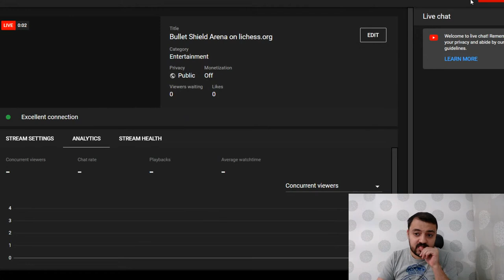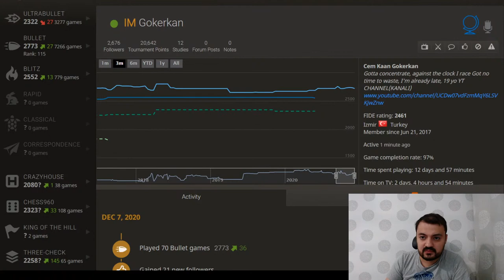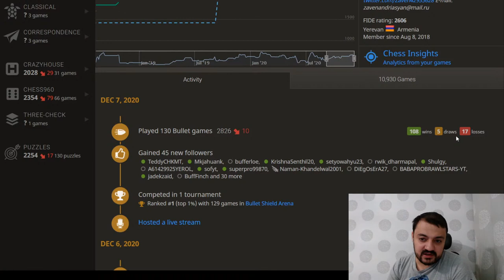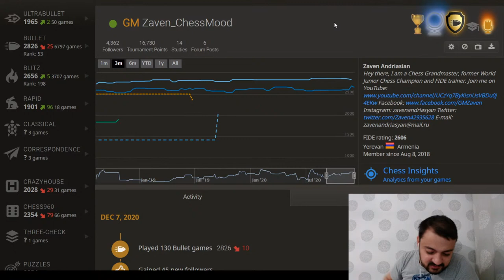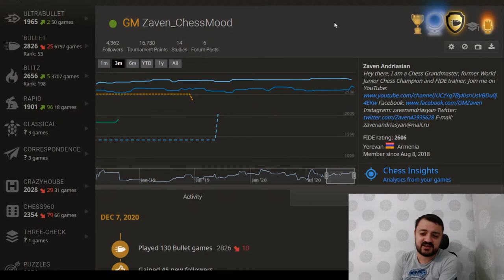Bullet Shield Arena on lichess.org